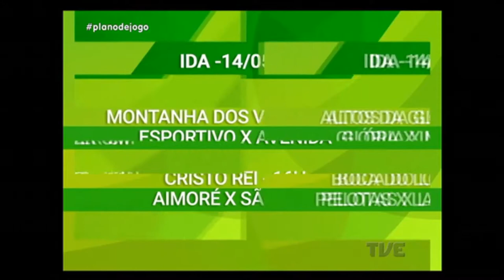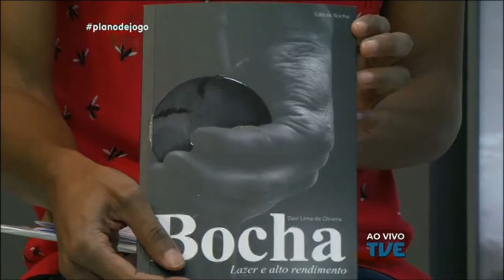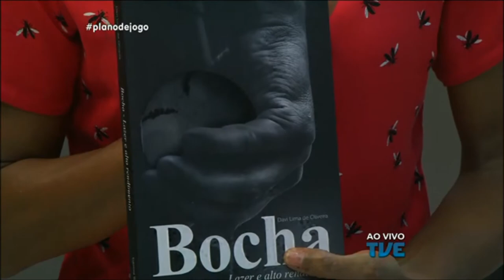Plano de Jogo | TVE - 9/5/17